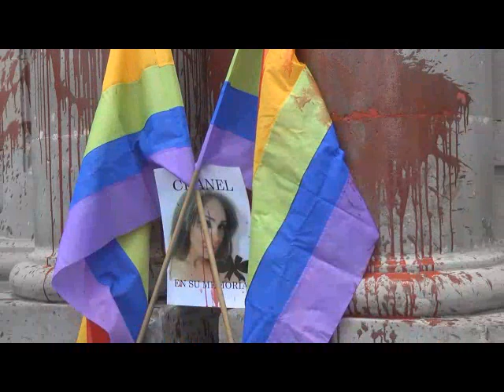Las 4 del TresPM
Las4delTres Ximena García te trae las noticias de Edomex: Cartera llena, corazón contento: Hacen su agosto diputados, cobran $500 mil; Medicina de bajo costo afecta a la
tradicional de hierbas, plantas y raíces; Tromba azotó Neza y Chimalhuacán: 2 muertes,
135 casas y decenas de autos dañados; Se van ya y dejan 200 iniciativas en “congeladora” de Congreso.